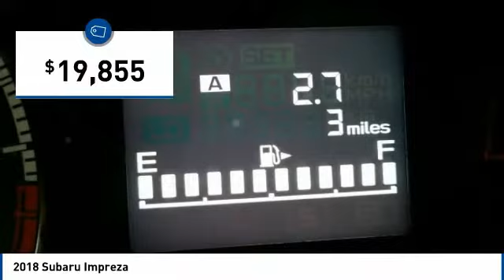2018 Subaru Impreza State College PA 606541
Stocker Subaru
1454 Dreibelbis Street

Don't miss this 2018 Subaru Impreza. It's equipped with great features. You'll want to take this hatchback home. Make a great choice today.